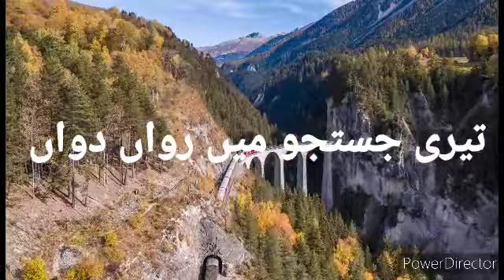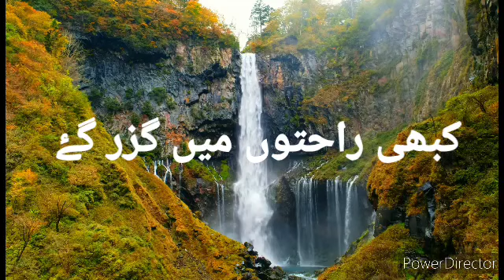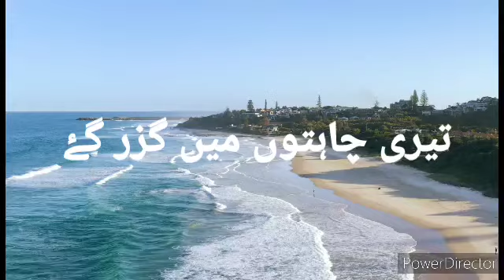new nazam 2022 || kabhi mushkilun ka tha samna || kabhi rahton main guzar gaye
new nazam 2022 || most beautiful nazam
new beautiful nazam naat sharif
kabhi mushkilon ka tha samna
kabhi rahton main guzar gaye